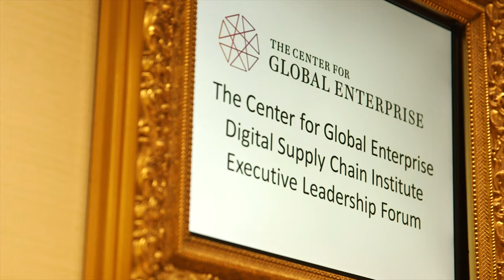Digital Supply Chains Place Customers in the Position of Power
Robert Sinclair, President of Sourcing, Li & Fung, discusses the level of customer intimacy and power created by the digital supply chain at CGE's first Digital Supply Chain Executive Leadership Forum in Hong Kong on March 23.

75 top supply chain executives gathered to discuss discuss supply chain transformation, the practical tools company leaders need to execute, and the technologies most needed to compete in today's global marketplace.